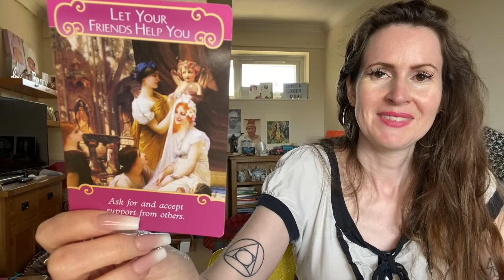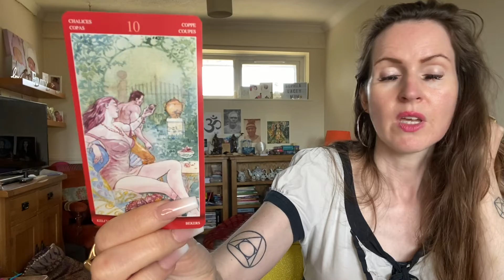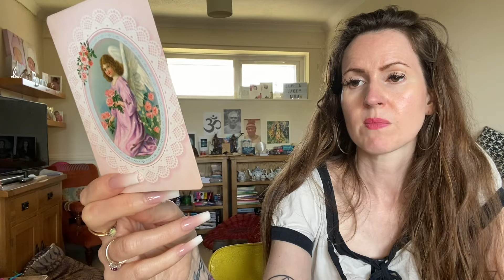ARIES ♈️ THIS RELATIONSHIP IS WORTH THE EFFORT 💜 THE MONDAY TAROT READING 💜 13th JUNE